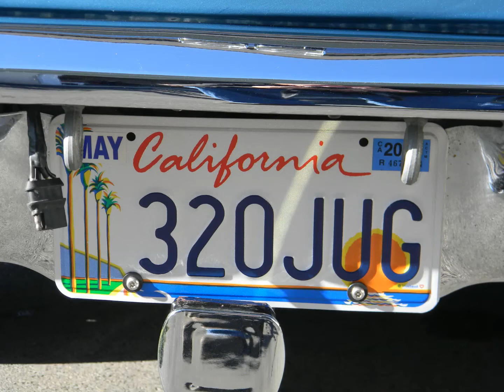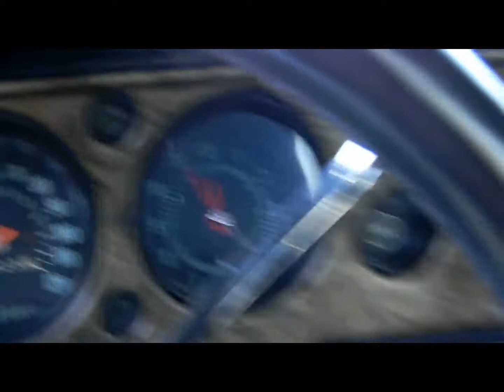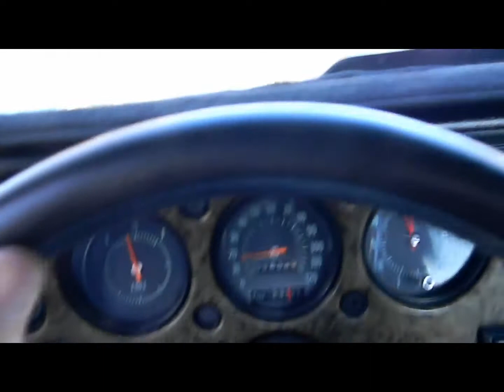My 1970 Chevrolet El Camino SS - A Walk Around and Ride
Got my 70 El Camino SS out for a last ride this fall, and took some great pics and videos of it on a sunny November day in upstate NY. This is my 1970 Chevrolet El Camino SS I recently bought from Napa, CA. Its a totally rust-free California classic. I am planning on enjoying this beauty for many years to come. Come on for a ride with me, with some great tunes playing on the radio.